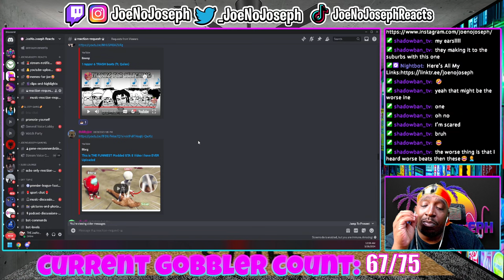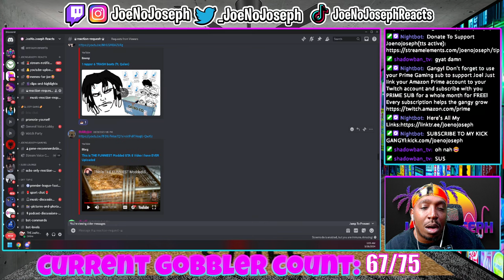This is THE FUNNIEST Modded GTA 5 Video I have EVER Uploaded (REACTION)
OR KICK.COM/JOENOJOSEPH